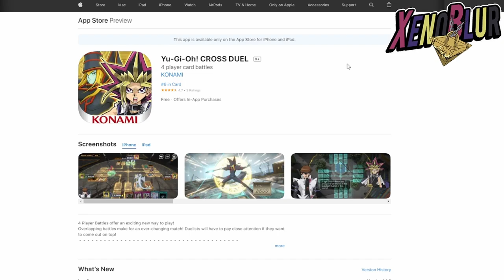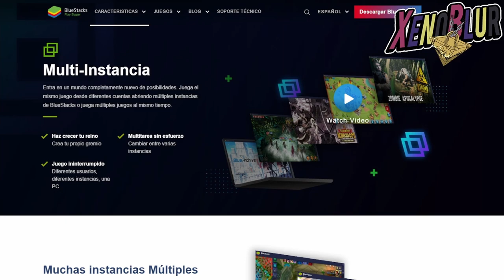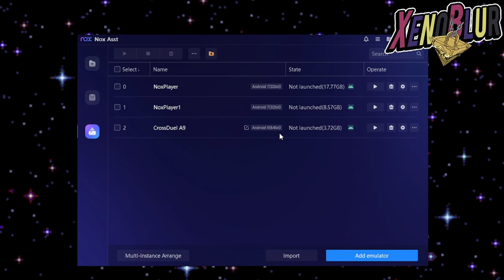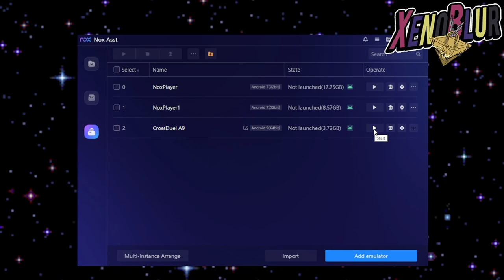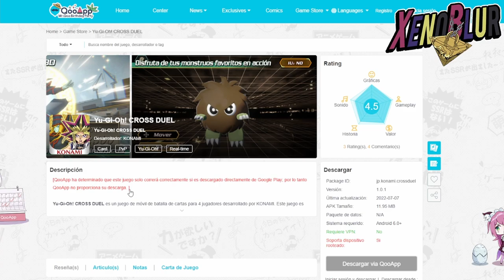DESCARGA Yu-Gi-Oh! Cross Duel en Celular y PC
La forma de poder jugar Cross Duel tanto en celulares como en PC

0:00 Gracias por ver el video =D
0:20 Celular
1:28 PC